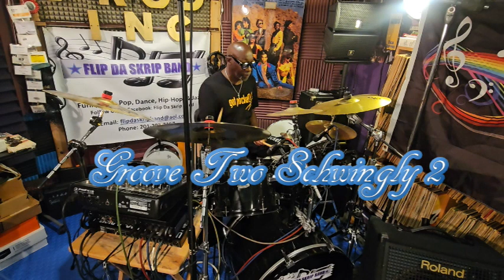The Brother AJ Drums NFL Return Mixxx 09.09.24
Itz Opening Week Of The NFL So I Simply Took My Cellphone, Set It Up On The Tripod, & Hit Record!!! I Have Been Away From Home 4 A Minute So Itz The 1st Tyme I Sat Down 2 Play My Drums!!! Just Cinematically Thinking Out Loud Iz What I Guess U Could Say I Am Doing!!!